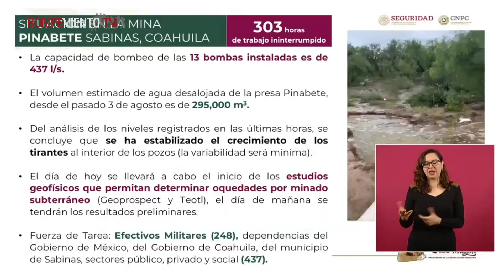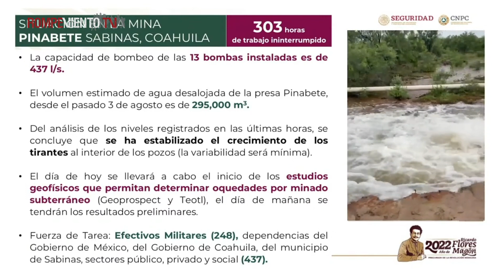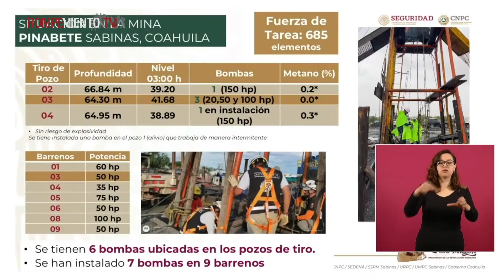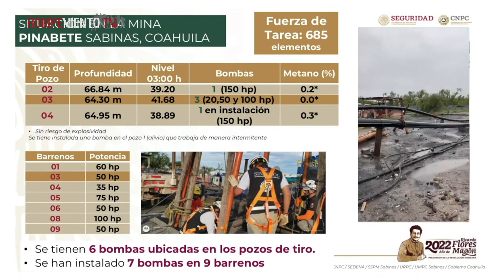Laura Velázquez: aumento de agua en mina del Pinabete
Laura Velázquez, informa sobre la estabilización de agua en los tres pozos de la mina de Pinabete, así mismo informa sobre la aplicación de cemento para hacer un muro de contención entre la mina del Pinabete y la mina Conchas, los volúmenes de agua ahora se encuentran en:

*Pozo no. 4: 38.89 m
* Pozo no. 2: 39.20 m
* Pozo no. 3: 41.68 m